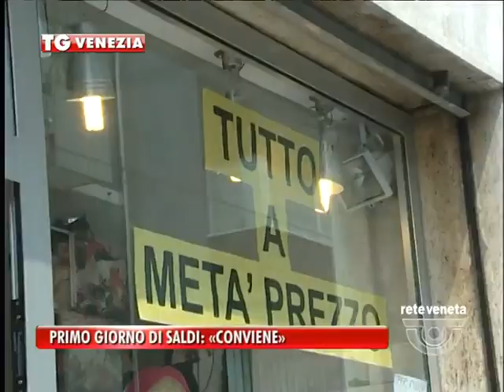04/07/2015 - PRIMO GIORNO DI SALDI: «CONVIENE»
PADOVA TG (sabato 4 luglio 2015) - Forse è un po’ presto per dirlo ma quest’anno gli acquisti con i saldi potrebbero essere più soddisfacente degli ultimi due anni. Sia per chi compra che per chi vende. A conferma di quanto dichiarato da adico che per questa stagione ha previsto un aumento di chi acquisterà e addirittura della cifra che sceglierà di spendere. Sempre con la giusta attenzione.
E a giudicare dagli altri consumatori non è stata l’unica, tra chi ha scelto di comprare qualcosa per se stesso e chi per i piu piccini.